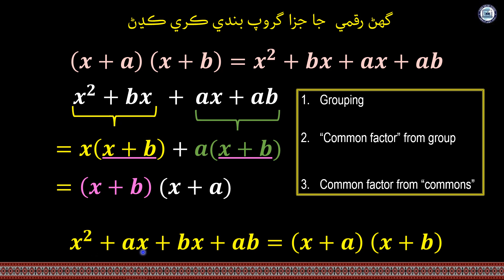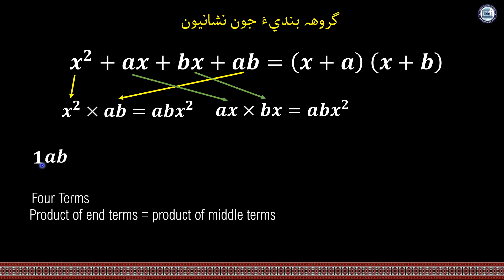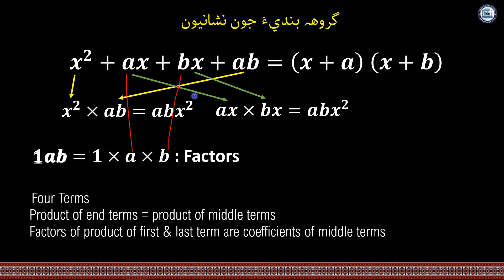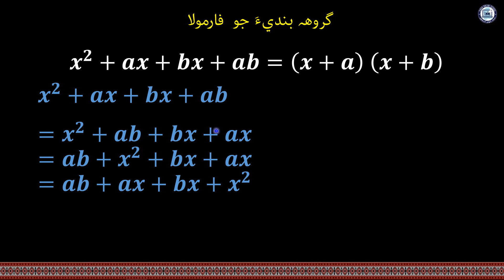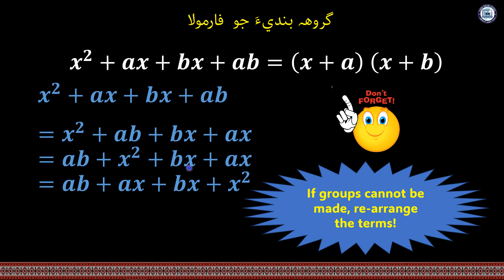Factorization by grouping| Mathematics Class 7| Unit 8| Lecture 26| by Nana Abid| Sindh Online Schoo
Lecture 26. Factorization by grouping – Exercise 8.11
Mathematics Class 7
Unit 8